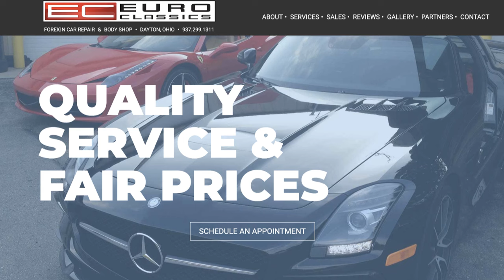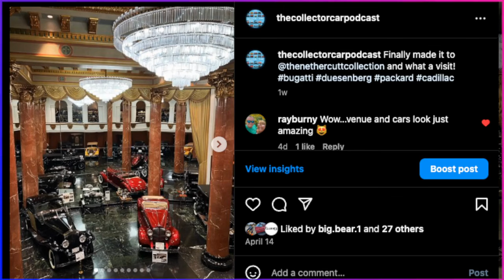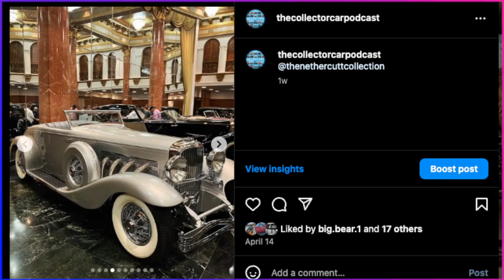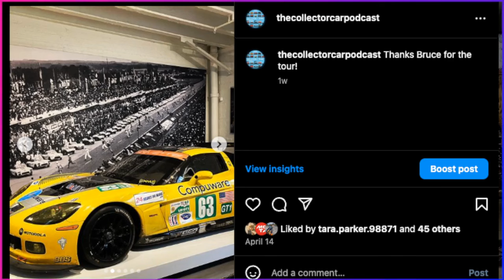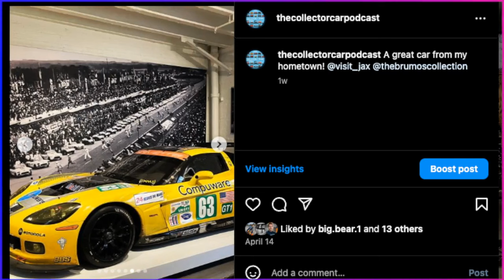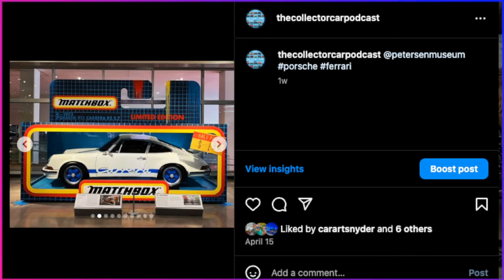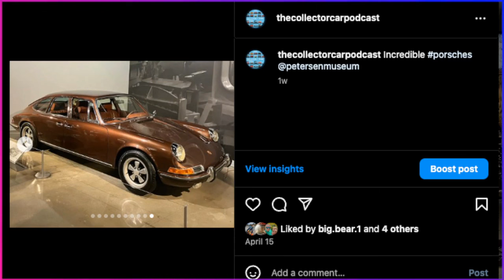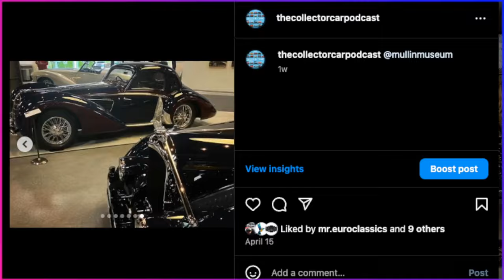301: The Jay Leno Weekend Recap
THIS EPISODE

The Jay Leno weekend is over and there is a lot to share.  Join Greg Stanley as he gives a behind-the-scenes look at what it takes to showcase a collector car on his YouTube show.

Do you need help buying or selling your collector car?

A new podcast episode is released every Thursday.  Find us at your favorite podcast provider.

ABOUT THE COLLECTOR CAR PODCAST
The Car Collector Podcast interviews the experts, explores great collections, and reviews collector car market trends.  Greg will apply over 25 years of insight and analytical experience to the collector car market.